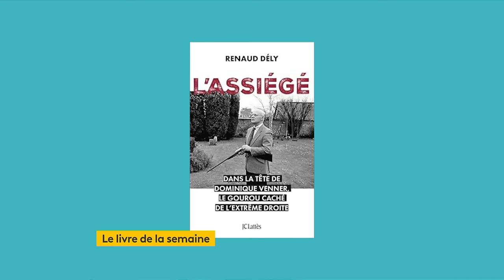Stanislas Guerini : "Parler de performance dans la fonction publique ne me semble pas un gros mot"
Stanislas Guerini ministre de la Transformation et de la Fonction Publiques est l'invité de Questions politiques ce dimanche. Il évoque en particulier la future réforme de la fonction publique qu'il compte porter à l'automne 2024. Plus d'info